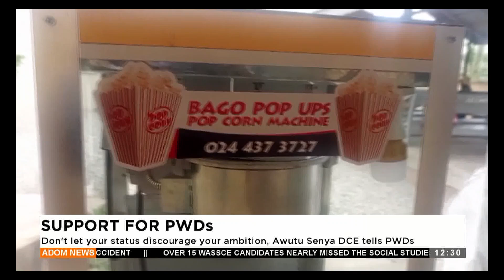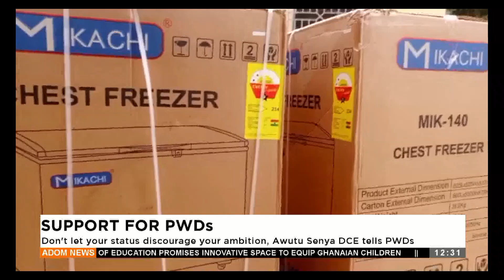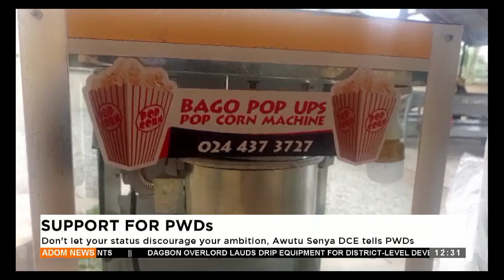Don't let your status discourage your ambition, Awutu Senya DCE tells PWDs - Premtobre Kasee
Don't let your status discourage your ambition, Awutu Senya DCE tells PWDs- Premtobre Kasee on Adom TV (27-08-24)